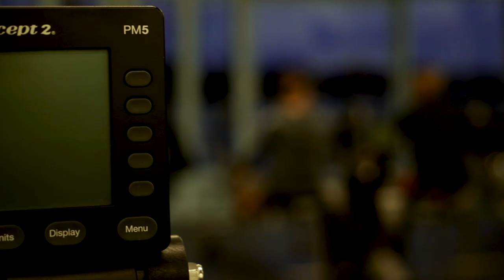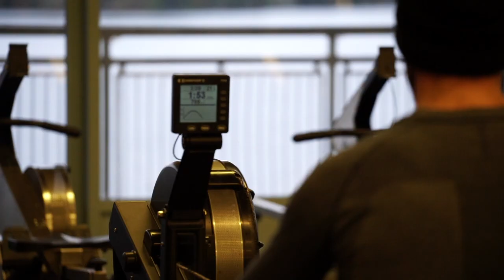Rowing NZ Tribute 2019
Tribute video for Rowing NZ during the 2019 winter.